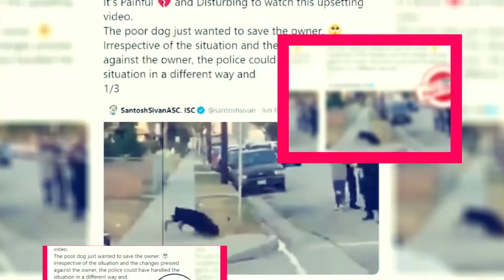His Dark Materials Season 3 Renewed Or Cancelled - Premiere Next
His Dark Materials Season 3 Renewed Or Cancelled
In this video, you are going to get all information related to His Dark Materials Season 3 Release Date|| Cast|| Plot and Updates

Technology updates
Netflix Series
Netflix Movies
Premiere Next